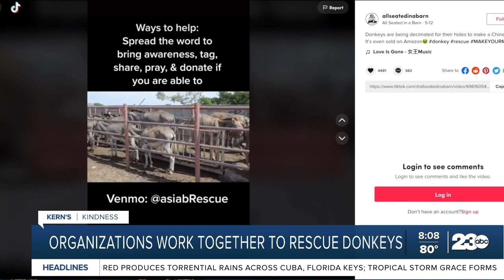Kern's Kindness: Organizations team up to rescue donkeys from abuse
Donkeys are intelligent and emotional animals but they’re not always treated that way. In this Kern's Kindness, 23ABC's Kallyn Hobmann speaks with a Kern County organization working with a donkey rescue in northern California, making sure donkeys have a safe place to call home